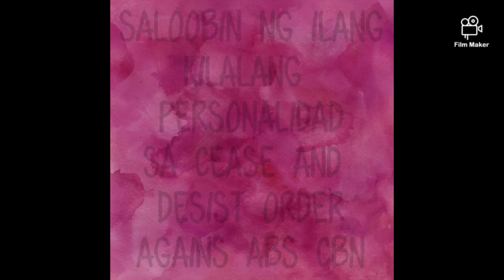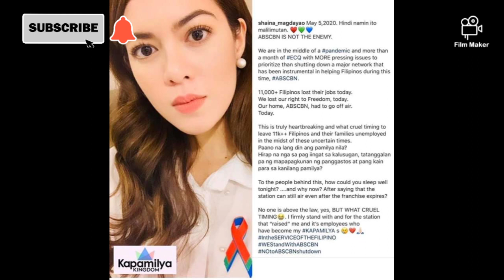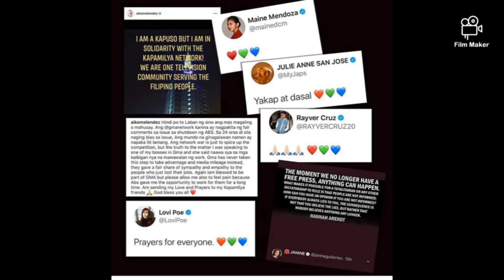Saloobin Ng Ilang Kilalang Personalidad Sa Cease and Desist Order Agains ABS-CBN | VLOG 42